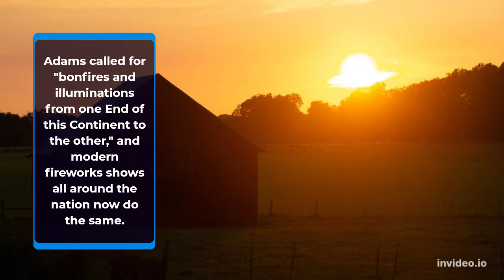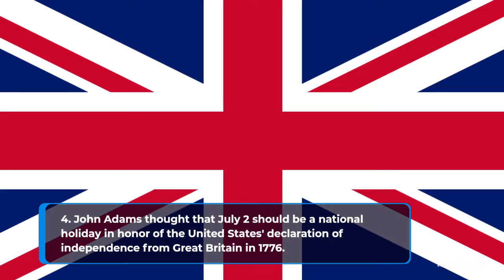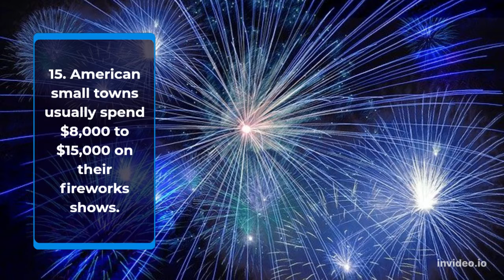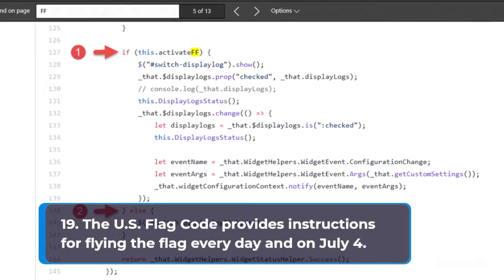Amazing History and Facts for the United States|| FACTS WORLD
history and facts you didn't know about the 4th of july

It takes too much time for editing..

Please also watch other unique facts